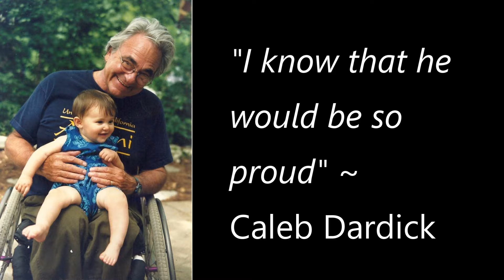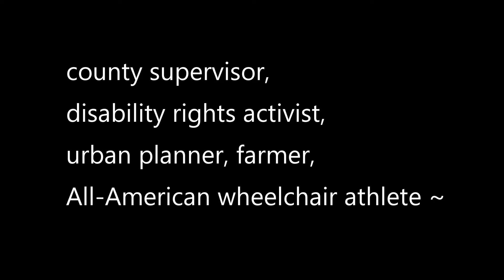Sam Dardick - I know he would be so proud, son Caleb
One of Nevada County California’s own, Sam Dardick changed the face of polio and those with physical disabilities.  As a young teenager Sam Dardick polio left him paraplegic.  His courage, compassion for self and others, and bold activism in many realms, inspired his family and community throughout his full life.  He has a global change agent as an urban planner, County Supervisor, disability rights activist, farmer, and All-American wheelchair athlete.  Rotarian Cathy Wilcox-Barnes is hiking the Camino Santiago across northern Spain in Sam Dardick's honor.  Son Caleb shares his Dad's special life. In part 3 of 3, Caleb adds "I know he would be so proud."